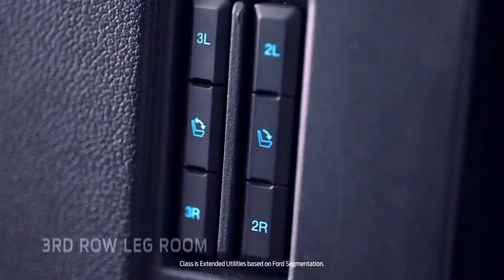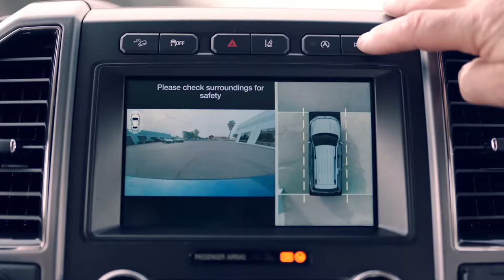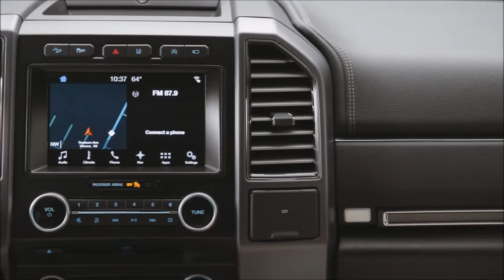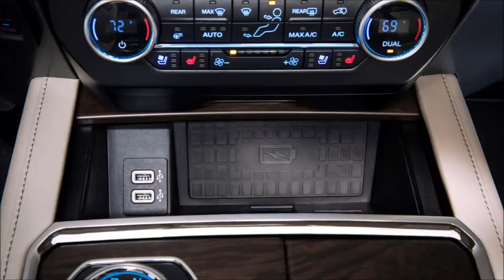2019 Ford Expedition redesign walkaround review | Ford Car Videos | cargurus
New Ford Expedition EL | redesign | interior | exterior | Dimension | review | walkaround | SUV | cargurus | top 10s | limited | EL | XLT | Platinum | 4x4 | canada | usa | saudi arabia. Ford Expedition Redefines Full-Size SUVs with Adaptable Interior, Smart Technology for Every Occupant

Dimension :- XLT

Length:- 5,333 mm (210″)
Width:- 2,130 mm (84″)
Height:- 1,941 mm (76″)
Wheelbase:- 3,112 mm (123″)
Front track:- 1,716 mm (68″)
Rear track:- 1,708 mm (67″)
All-new Ford Expedition – the smartest, most capable and most adaptable Expedition ever – provides families generous space, connectivity and smart new technology for their next adventures
    Flexible seating and storage solutions include second-row tip-and-slide seating that provides easy access to the third row even when child seats are installed; new, more powerful 3.5-liter EcoBoost® engine and class-exclusive 10-speed automatic transmission are expected to deliver the best towing capability of any full-size SUV
    Ford introduces the all-new Expedition today with an assist from the Dallas Cowboys in Texas – America’s best-selling full-size SUV market; Dallas firefighters join Ford to surprise a local first responder with an all-new Expedition

The all-new Expedition offers more driver-assist technology than any other full-size SUV.
In addition, an all-new high-strength, aluminum-alloy body and redesigned high-strength steel frame form the foundation for Expedition’s rugged off-road and strong towing capabilities. Thanks to the use of advanced materials, the all-new Expedition saves up to 300 pounds, and the team reinvested that weight savings everywhere it counts to give customers more technology and convenience features than ever before.
More than 40 features and driver-assist technologies new to Expedition help make the journey as enjoyable as the destination.
These include class-exclusive enhanced active park assist to easily pull in and out of parking spots, as well as available 360-degree camera technology to help customers see more around their Expedition for easier parking.

On the road, Expedition’s lane-keeping aid is designed to reduce unintentional drifting of the vehicle outside its intended lane, while adaptive cruise control with stop-and-go allows drivers to set a cruising speed, using radar and camera technology to monitor traffic to maintain a set distance between vehicles.
Its collision avoidance detection system helps drivers avoid other vehicles or pedestrians, while available Blind Spot Information System helps monitor blind spots outside the driver’s immediate view.

In addition, Expedition offers available new connectivity technologies and convenience features, including:
    Wireless charging; Expedition is Ford’s first vehicle to feature this system, which allows customers to place compatible mobile devices on an integrated charging pad conveniently located in the front center console
    Wi-Fi hotspot supports as many as 10 devices at once, up to 50 feet away from the vehicle
    Dual-headrest rear seat entertainment system provides a next-generation video experience that allows passengers to view their home cable programming on either of two video screens or hand-held devices
    SYNC Connect lets owners connect with the vehicle remotely using FordPass® to start, lock, unlock and locate their vehicle from anywhere, while also allowing access to important vehicle diagnostic information
    Power for passengers in every row, with four 12-volt power points, six USB chargers and a 110-volt power outlet that lets passengers stay charged and connected
    12-speaker B&O PLAY premium audio system perfected by acoustic engineers for a sound experience even audiophiles will appreciate
    Advanced cargo manager with an adjustable shelf behind the third row lets owners create a storage space customized to whatever they’re hauling; even when parked on a hill, cargo won’t roll out the back of Expedition when the liftgate is opened

Most capable Expedition ever
Powered by a 3.5-liter EcoBoost® engine with standard Auto Start-Stop plus a class-exclusive new 10-speed automatic transmission, the all-new Expedition is the most powerful Expedition ever. A newly available electronic limited-slip differential on models with Intelligent 4WD enables improved off-road capability by sending power where it’s needed.